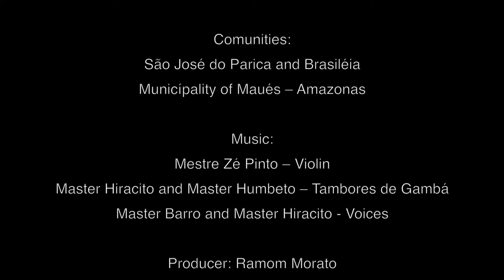Traditional Guarana Farmers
AGM (Aliança Guaraná de Maués) promotes sustainable development and conservation of natural resources.

AGM unites a diversity of actions to enhance the culture of guarana in the territory of Maués. Recognized by the seal of geographical identification, Maués is the center of origin of guaraná.